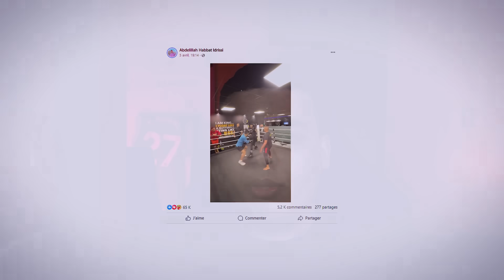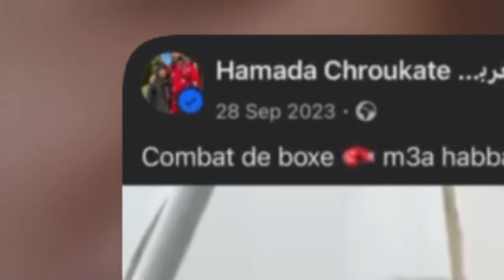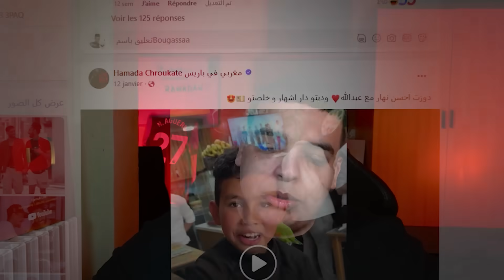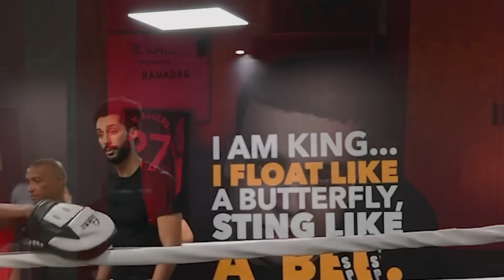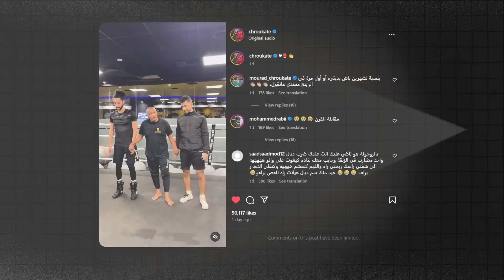حقيقة نزال الشروقات و هبات ! واش كان ظلم ؟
SendWave